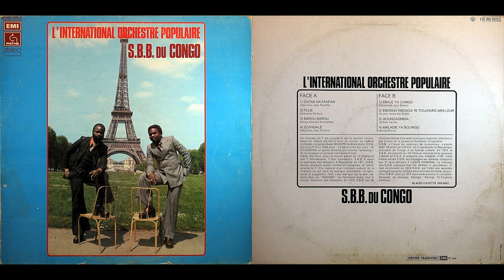Orchestre Super Boboto, "Okomi Na Fanfan"